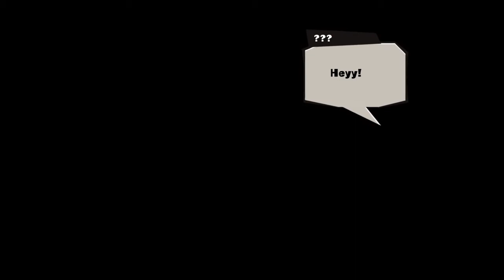MAD RAT DEAD Trial